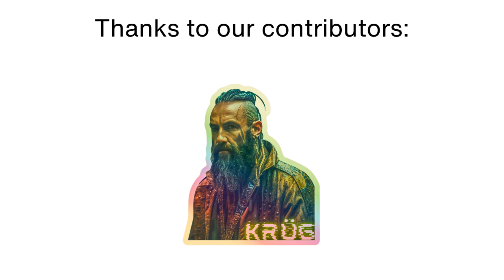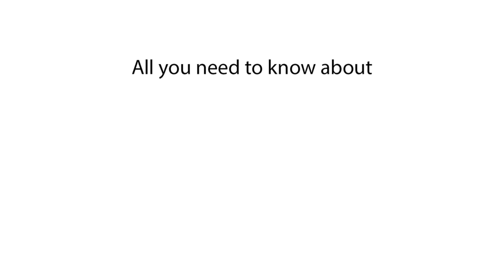Average Salary in Belize | How Much Do People Earn in Belize?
In this video, we explore the average salary in Belize, detailing how much people earn in Belize. Find out the typical earnings in Belize and what the average Belizean income looks like.

Learn about the average salary in Belize and discover how much people earn in Belize. This video covers the typical earnings in Belize, providing insights into the average income of Belizean workers. Explore the salary landscape in Belize to understand the economic situation better.

Average salary in Belize
How much do people earn in Belize?
Typical earnings in Belize
Belizean income
Earnings in Belize
What is the average salary in Belize?
Belize salary overview
Income in Belize
Average Belizean wage
Belize income statistics